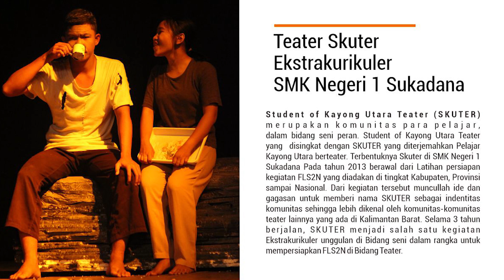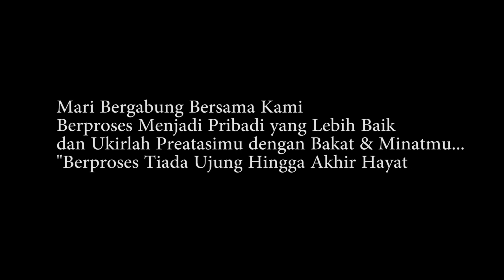MPLS Masa Pengenalan Lingkungan Sekolah Online Webinar 2020 - SMK Negeri 1 Sukadana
Video ini adalah sosisalisasi kegiatan Program ektrakurikuler SMK Neger 1 Sukadana melalui Online-Webinar khususnya bidang seni teater kepada siswa siswa baru untuk bergabung menjadi anggota teater skuter yang ada diSMK Negeri 1 Sukadana. Ekstrakurikuler ini merupakan unggulan dibidang seni, khususnya seni peran. Semoga para siswa yang baru dapat mendaftar sehingga dapat berproses bersama teater skuter SMK Negeri 1 Sukadana Tahun pelajaran 2020/2021. Kepada siswa baru mari Mengukir prestasi melalui bakat dan minat mu. Salam edukasi